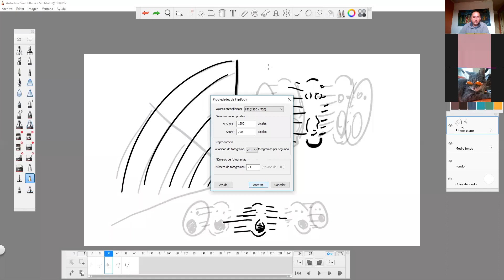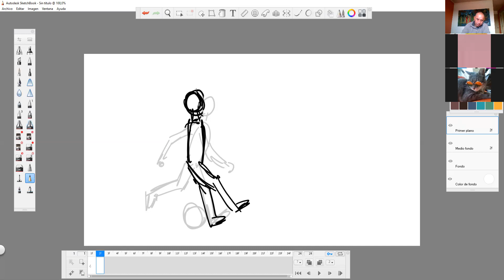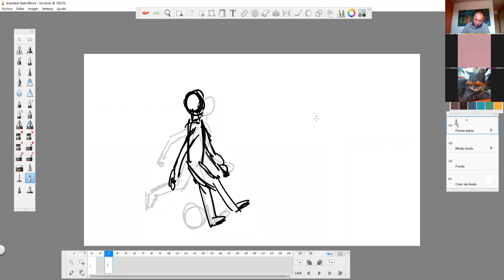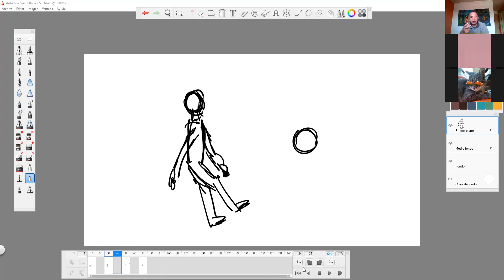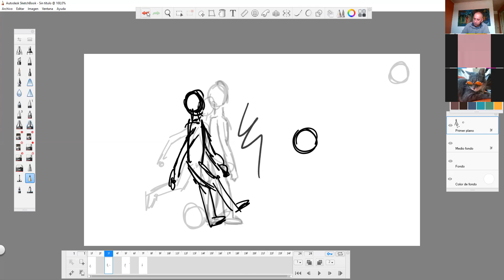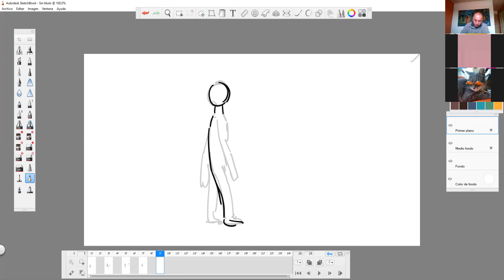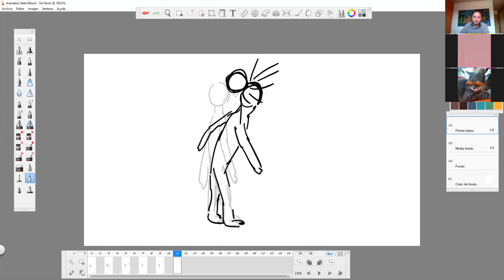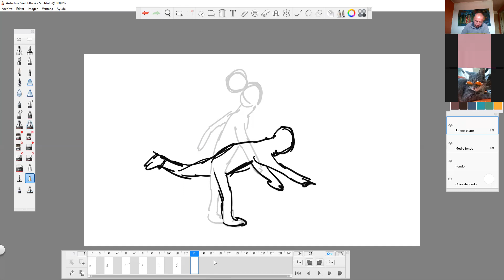Clase 3 Noviembre Maullin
Liceo Capitán Fragata